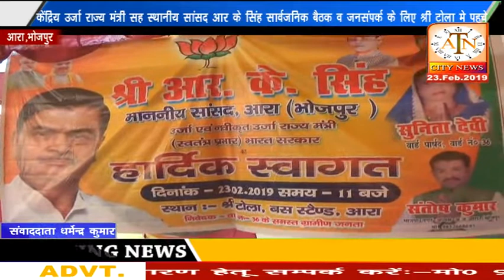केंद्रीय ऊर्जा मंत्री सह सांसद R. K Singh सार्वजनिक बैठक व जनसम्पर्क के लिए श्रीटोला पँहुचे